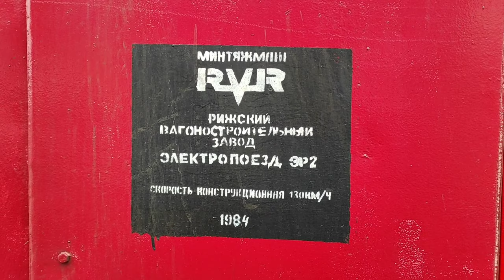ER2-1338: russian last EMU train of ER2 series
Electric train ER2-1338 was built in 1984. This is one of the last trains of this series (1348 units were produced in total). The peculiarity of the train is that it has survived to this day without modernization, which means that its appearance and interior have been preserved as they were made at the factory.

Our hero operates on routes Tula - Oryol and Tula - Serpukhov. I am going to Serpukhov in this video to record the story of this train and tell it to my viewers.

On April 29, 2022, a week after the video was recorded, ER2-1338 made the last trip with passengers, after which it was dismissed from work. Will the railway bosses guess to save the train for history, or it will be sent to the nails - time will tell, and I will show you a short review of it.

Episodes:
00:00 Welcome
00:41 ER2-1338 goes to Serpukhov
01:02 Overview of the train inside
01:56 Short trip
02:36 Train history
03:10 The train leaves for Tula
03:52 Railway workers must save the train!
04:22 Electric locomotive VL11M-388
04:37 Ending